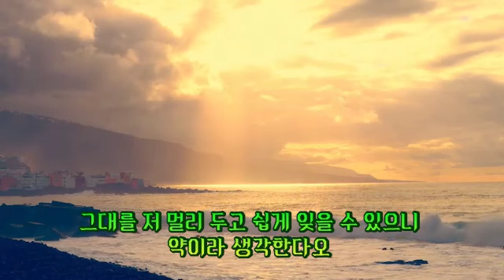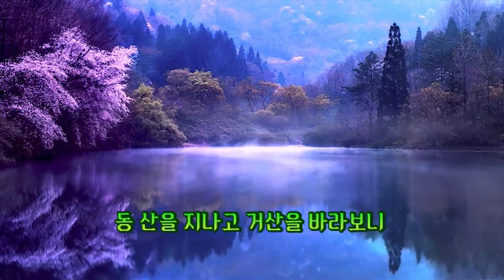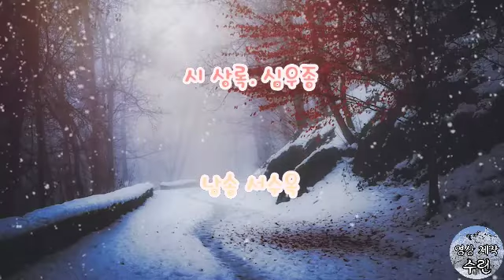시낭송) 지우는 삶의 자책 / 상록. 심우종 / 낭송 서수옥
지우는 삶의 자책  -   상록. 심우종

삶이라는 소풍에서 그대를 만나
소중한 인연이었다고
마음에 두지 마오
과거와 현실이 봄과 겨울이라오

지난 삶이 행복하였다고 즐거워하지
마오
돌아오는 것은 허무함으로
응고된 사랑의 메아리였다오

세월이 가는 것을 아쉬워하지
마오
그대를 저 멀리 두고 쉽게 잊을 수
있으니 약이라 생각한다오

그대가 그리워 눈물 한 점 흘리는
것은 그대를 잊기 위함이요

따뜻한 봄 햇살 아래 초원의 새싹들이
푸르게 돋아난 것은
늘 새 생명으로 살기 위한 삶의
섭리와 몸부림치는 것은
 우리 인생도  같은가 보오

동 산을 지나고 거산을 바라보니
어리석은 세월 속 근심속에 묻혀
못난 과거  그림자를 밟고  서 있었다오

생에 부질없는 상심 다 버리고
가슴으로 세상을 다 품고 미소 지어보니
나의 육신이 솜털처럼 가볍고
만사형통하여 은혜하는
세상이 더 아름답게 보인다오